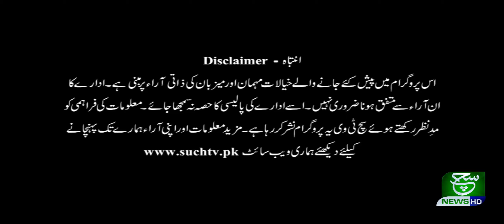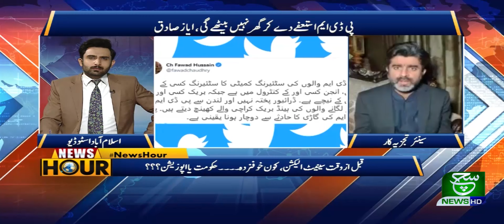News Hour 18 December 2020